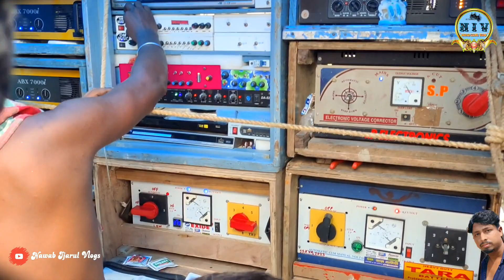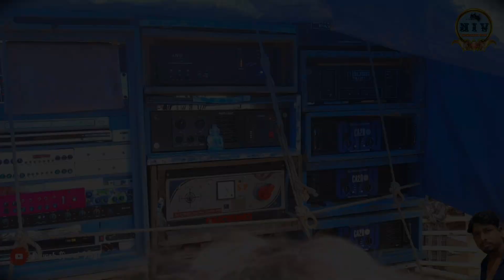barman music ⚠️✅ আজকে সকাল থেকে তাণ্ডব শুরু করে দিয়েছে 🥵🥵box amplifier full satup 💥🤯